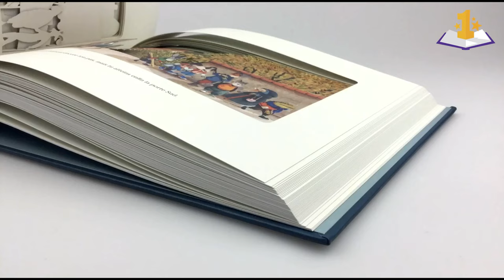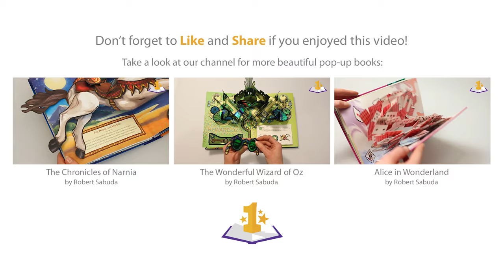Midi Pile - Scenery Book by Rébecca Dautremer - Stop-Motion Review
Midi Pile: A Jacominus Gainsborough Adventure by Rébecca Dautremer (stop-motion)

For a good date, there must be two (at least). We agree on a place, a day and an hour: midday sharp, for example. If the two in question, the very people who agreed on these things, go to the place, on the day and at the time: Then, the appointment is likely to be a success! It is very simple, and sometimes it changes everything...

Author: Rébecca Dautremer

Published by Sarbacane Editions
Publication director: Frédéric Lavabre
Collection directed by Emanuelle Beulque
Model: Xavier Vaidis

★ Amazon USA (Worldwide shipping)

✭ Amazon UK
✭ Amazon France
✭ Amazon España
✭ Amazon Deutschland
✭ Amazon Canada
✭ Amazon Italia

If you have any requests for pop-up books, let us know by leaving a comment.

--- MORE POP-UP FUN! ---

★ Pop-Up Book Gift Guide
We’ve selected the best books for you to give as a present to your friends and family. It’s all in our pop-up book gift Guide!

★ How To Make a Pop-Up Book?
Find all steps that are needed to create and publish your own pop-up book. Take a look at our detailed step-by-step guide to get you started with your pop-up book project.

★ WANTED: Pop-Up Book Fans & Collectors
Do you have a pop-up book collection you would like to share with other fans? Do you have special items like a signed book or special edition? Let us know!

★ Community Forum
Registration is free and will take less than a minute.